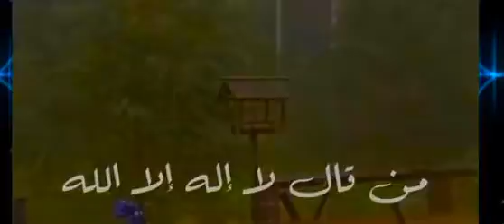من احق الناس بشفاتك يا رسول الله ‼️‼️‼️‼️‼️‼️‼️‼️‼️‼️🌾🌾🌾‼️‼️‼️‼️‼️‼️‼️‼️🌾🌾‼️‼️‼️‼️‼️‼️‼️‼️‼️⁉️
من احق الناس بشفاعتك يا رسول الله ‼️‼️‼️‼️‼️‼️‼️‼️‼️‼️‼️‼️‼️‼️‼️‼️‼️‼️🌾🌾🌾🌾🌾🌾🌾‼️‼️‼️‼️♥️♥️♥️♥️♥️💗💗❤️💞💞💝💖💚💚🤍🗞💕♥️💗💗⁉️‼️‼️‼️‼️‼️🌾‼️‼️‼️‼️⁉️